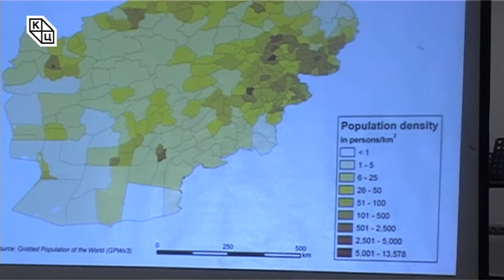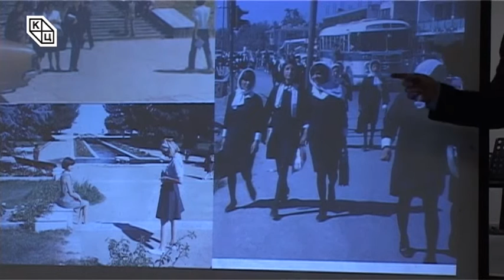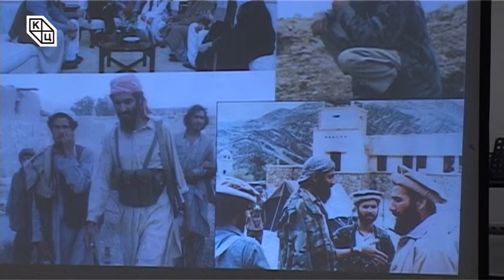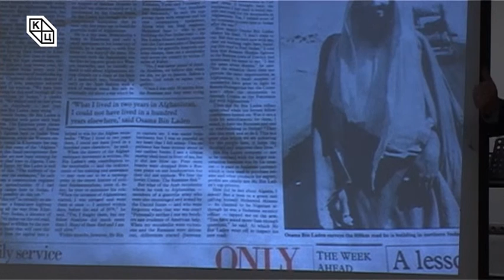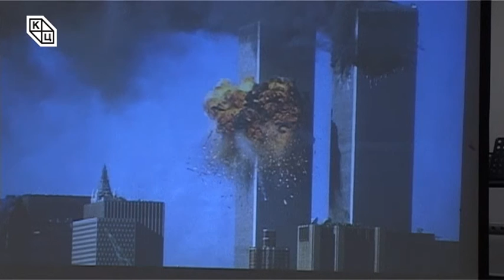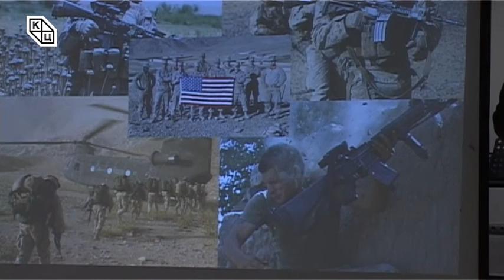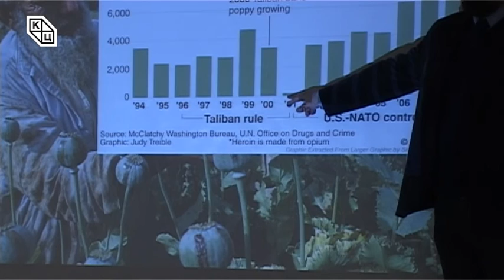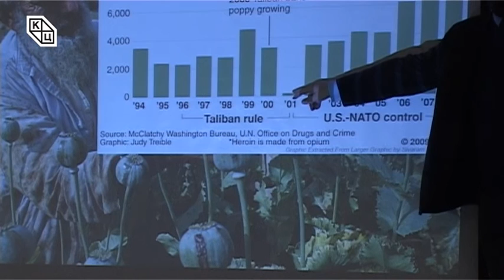Трибина „Авганистан, четири деценије рата“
Као наставак серије разговора о Блиском истоку, у понедељак 23. јануара, одржано је предавање „Авганистан, четири деценије рата“ историчара Немање Старовића.